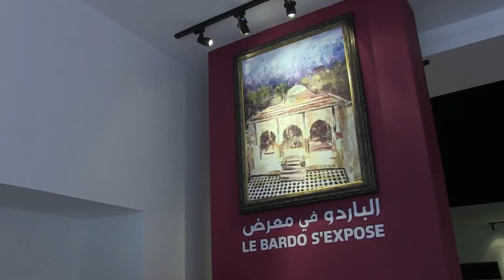À Alger, le musée national du Bardo rouvre ses portes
Fermé depuis six ans, le musée national du Bardo, à Alger, a rouvert ses portes le 18 avril. Ce monument du 18e siècle fut une résidence bourgeoise qui servait à recevoir des hôtes de marque. Sa restauration a coûté 19 millions d'euros. Durée: 01:01